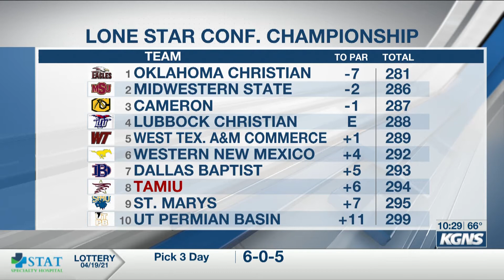Holekamp in Top 3 after Opening Round